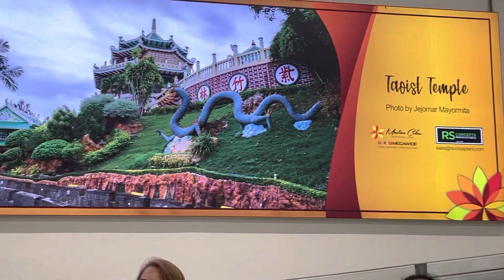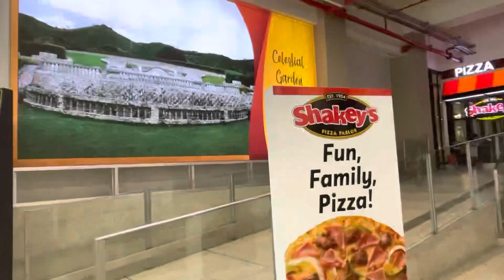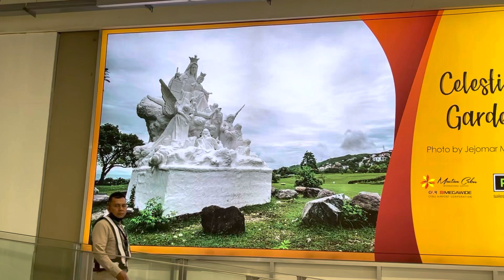1-2223@d airport J&Fe